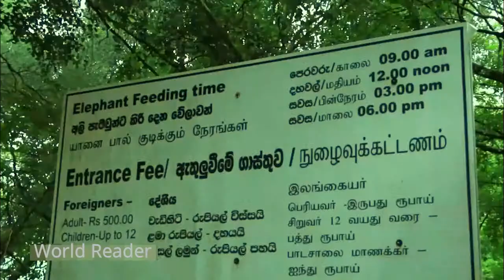Udawalawe National Park | Travel in Sri Lanka Explore Wildlife in Asia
Udawalawe National Park lies on the boundary of Sabaragamuwa and Uva Provinces, in Sri Lanka. The national park was created to provide a sanctuary for wild animals displaced by the construction of the Udawalawe Reservoir on the Walawe River, as well as to protect the catchment of the reservoir.
Udawalawe is undoubtedly the best place in Sri Lanka to see wild Asian Elephants throughout the year: there are about 500 elephants in the park and they often roam in herds of up to 100. Udawalawe National Park is unique in terms of consistency in numbers of elephants roaming the park: it has no a seasonal variation in herds of elephants. The best hours to visit the park are in the mornings and evenings. Late evening also affords the photographic opportunities in the backdrop of loveliest sunsets.The Udawalawe Elephant Transfer Home is an Elephant orphanage located within the Udawalawe National Park. Endemic birds include the Sri Lankan junglefowl, Sri Lanka spurfowl, Sri Lanka green pigeon, Sri Lanka grey hornbill, Sri Lanka woodshrike and Sri Lanka swallow. Among the other bird species seen are Spot-billed pelican, Little cormorant, Grey heron, Indian pond heron, Cattle egret, Great egret, Little egret, Intermediate egret, Painted stork, Woolly-necked stork, Yellow-wattled lapwing, Green bee-eater, Crested treeswift.

that video is very helpful to take idea about sri lanka unique wildlife
and understand about sri lankan natural beauty and traveling freedom.